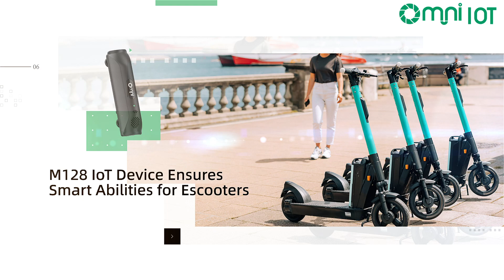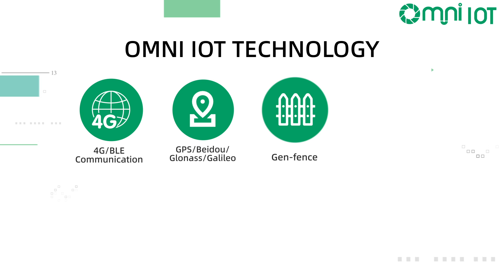What are IoT Device and Smart Locking Solutions for Rental Escooters Ebikes?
IoT devices and smart locking solutions are critical for the efficient operation of rental e-scooters and e-bikes. These technologies help manage fleets, ensure security, and provide a seamless user experience. Here’s a breakdown of how they work:

IoT Devices
1. GPS Tracking:
Real-time location tracking of the vehicles.
Helps in fleet management, locating lost or stolen bikes, and providing navigation to users.

2. Connectivity:
IoT devices use cellular networks (like 4G/LTE) or LPWAN (Low Power Wide Area Network) technologies for data transmission.
Enables remote monitoring and control.

3. Sensors:
Accelerometers and gyroscopes to detect movement and falls.
Temperature sensors to monitor battery health.
Proximity sensors to detect nearby objects.

4. Data Collection:
Collects usage data such as distance traveled, routes taken, speed, and battery usage.
Helps in maintenance scheduling, user behavior analysis, and improving service efficiency.

Smart Locking Solutions

1. Electronic Locks:
Integrated with the IoT system, allowing remote locking/unlocking via a mobile app.
Can be triggered by RFID, Bluetooth, or QR codes for user authentication.

2. Geo-fencing:
Ensures that e-bikes/e-scooters are used within designated areas.
Automatically locks the vehicle if it goes out of the predefined zone.

3. Theft Prevention:
Tamper detection sensors that alert the system in case of unauthorized access attempts.
Automatic locking if suspicious behavior is detected.

4. Battery Management:
Smart locks often include battery monitoring, ensuring that the bike/scooter doesn’t start if the battery is critically low.
Prevents overcharging and battery damage by monitoring charging cycles.

5. Integration with Payment Systems:
Allows for automated billing based on usage.
Supports multiple payment methods, including credit/debit cards, mobile wallets, and subscription models.

Key Benefits
Enhanced Security: Reduces theft and vandalism through robust locking mechanisms and real-time alerts.

Operational Efficiency: Improves fleet management by providing detailed insights into vehicle usage and health.

User Convenience: Simplifies the rental process with easy locking/unlocking mechanisms and seamless payment integration.

Cost-Effective: Reduces the need for manual interventions and increases the lifespan of the vehicles through proactive maintenance.